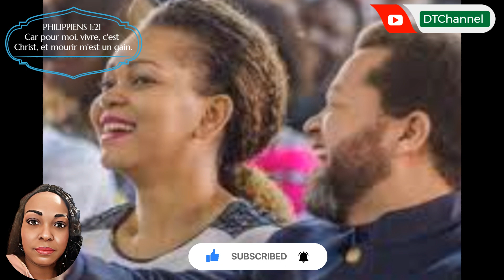Reaction De Pasteur Marcelo Tunasi & Enfants - Blanche Tunasi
Video ak dokiman sa fet sou baz rechech pesonel pou tout moun ka jwenn infomation.